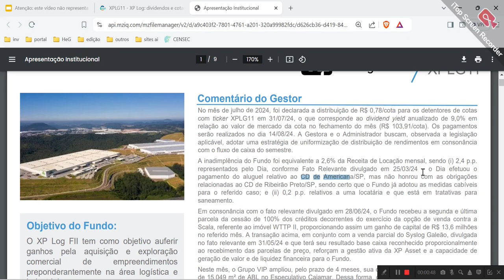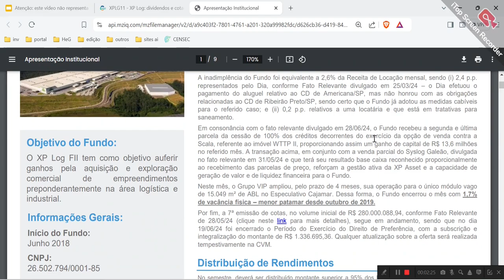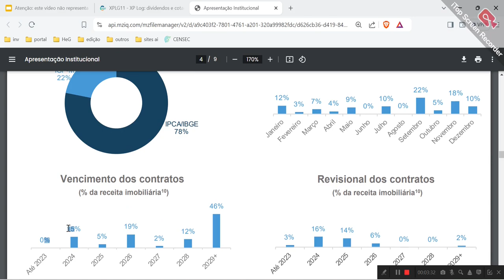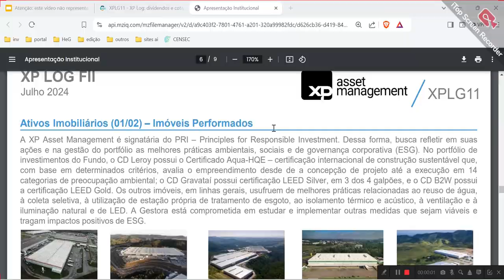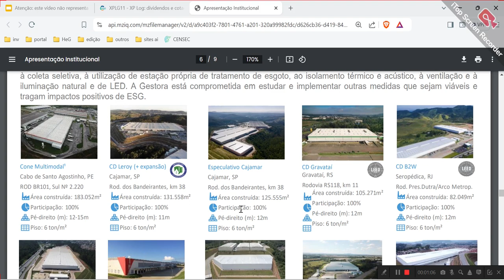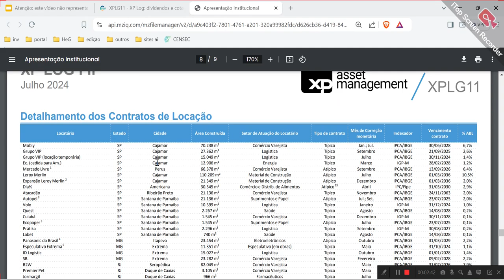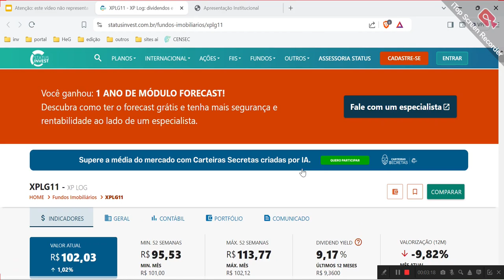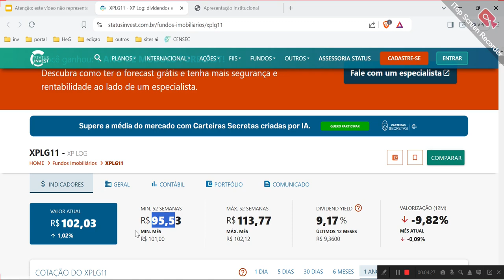XPLG11 ANÁLISE COMPLETA FII LOGÍSTICA DIVIDENDOS CRESCIMENTO GESTÃO E PORTFÓLIO de QUALIDADE